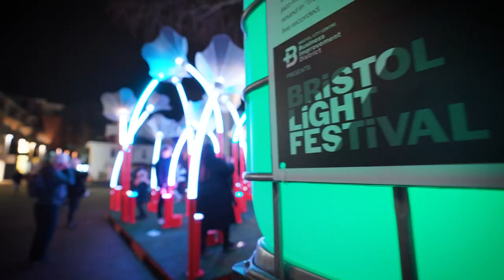BRISTOL LIGHT FESTIVAL 2023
Bristol Light Festival illuminates the city centre with stunning, interactive, and captivating light installations, creating a trail through the centre of Bristol from 3rd – 12th February 2023. 11 incredible installations have been revealed for this year’s event, featuring internationally renowned artists and some of the South West’s leading talent.

Bringing light, fun and colour to the city centre to brighten up the winter evenings, visitors can explore the light installations as they come to life from 5 – 10pm, enjoying the city’s food, drink and hospitality offerings along the way.

This year’s festival has something for everyone, the perfect winter pick-me-up that is sure to delight.